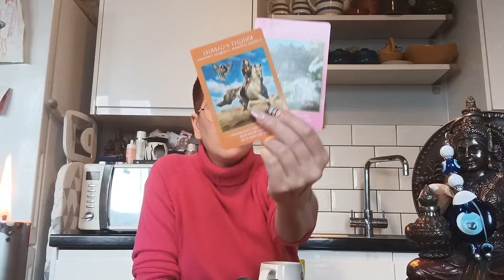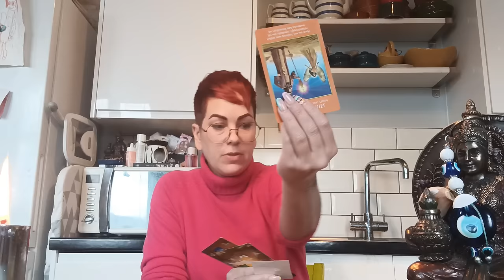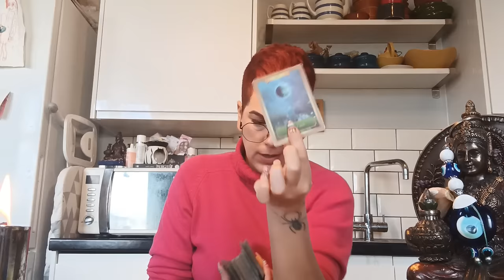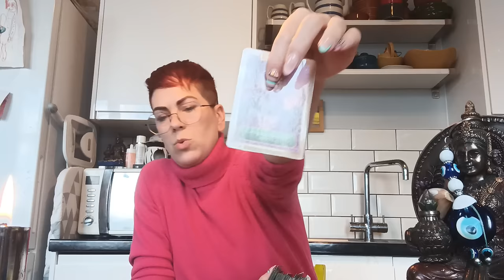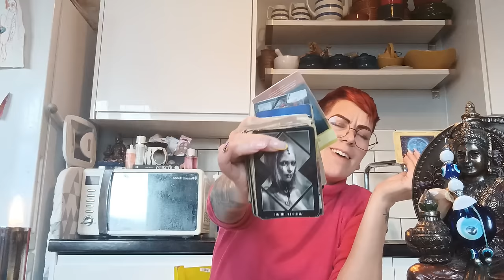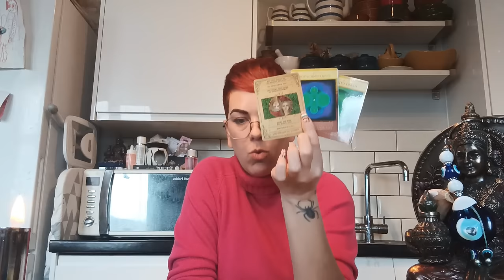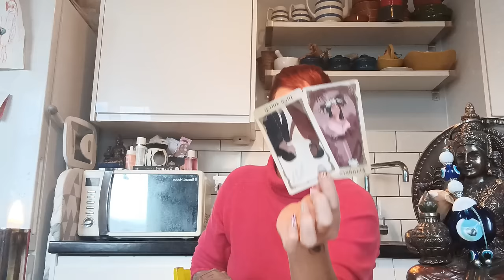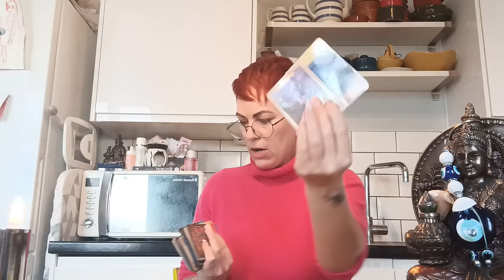Your ROYAL BLOODLINE comes wit many blessings. Ur👨‍👩‍👧‍👦 member is gutted they couldn't steal it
Bookings are currently closed.  I will offer 15-minute readings at £55/$70 when I reopen bookings.